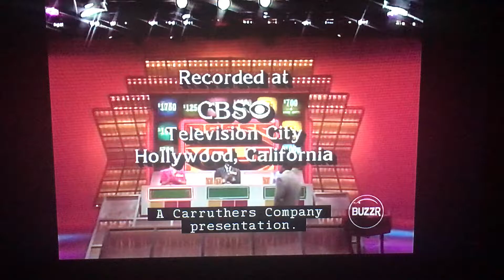The Carruthers Company/Fremantle (1984/2018)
Taken from the game show of “Press Your Luck” (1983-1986) on Buzzr from Pluto TV.

NOTE: Fremantle logo has been cut-off for little bit.

Recorded on May 23, 2019 - 9:31 PM CDT.